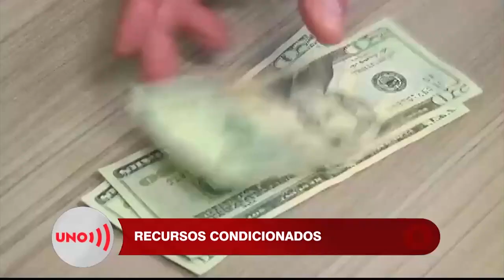Nueva presidenta de WOLA dice que su oficina vigilará desarrollo de Acuerdo de Paz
La nueva directora de la Oficina de Washington para América Latina, Wola, Carolina Jímenez Sandoval, considerada un tanque de pensamiento de derechos humanos, dice que su enfoque sobre Colombia tendrá como objetivo lograr que el gobierno Biden condene a actitud del gobierno sobre la paz y la brutalidad policial durante el paro.